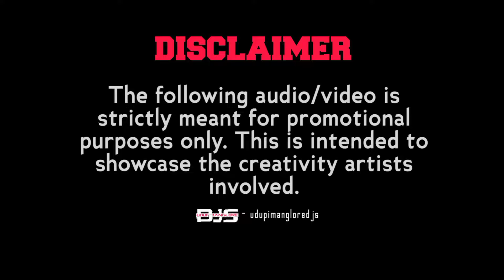3IN1 DANCE MASHUP | RANU X DOOBE X LAJJAVATHI | DJ KISHOR X DJ PRAMOD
RANU X DOOBE X LAJJAVATHI MASHUP
 DJ KISHOR X DJ PRAMOD.

Artist info📱

Udupimangloredjs